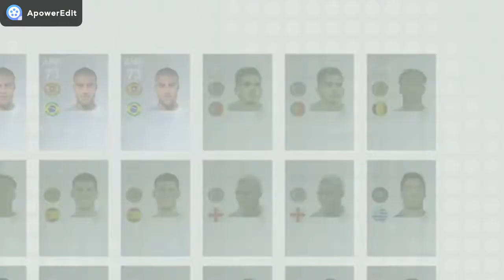Best 'RB' Gold Ball Player Hector Bellerin Trading | PES 2019 Mobile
Best 'RB' Gold Ball Player Hector Bellerin Trading.